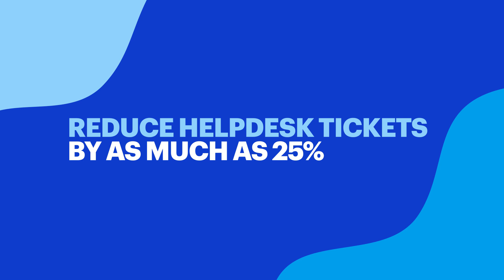Malwarebytes for Education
Learn how Malwarebytes Endpoint Detection and Response strengthens prevention and reduces remediation tasks, saving schools and universities time while improving team efficiency.